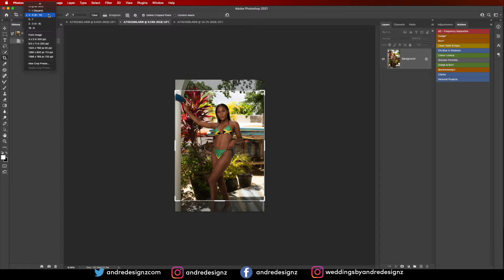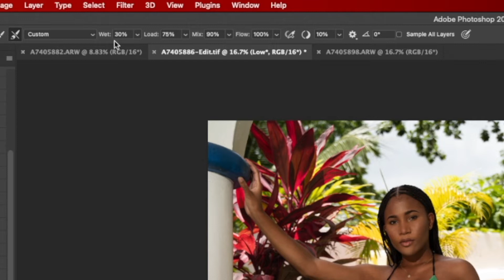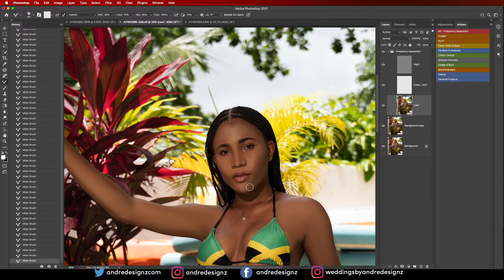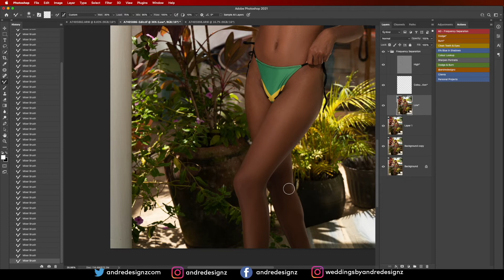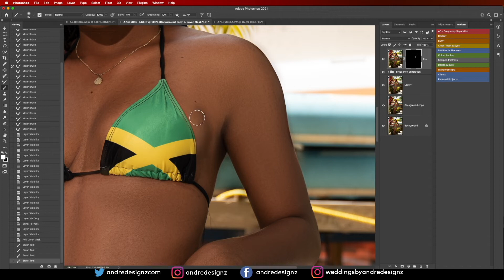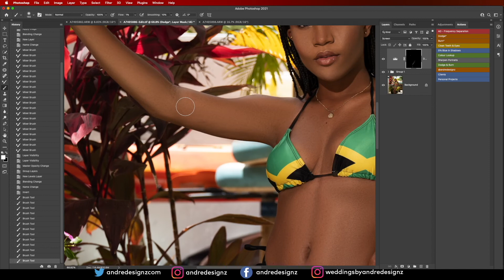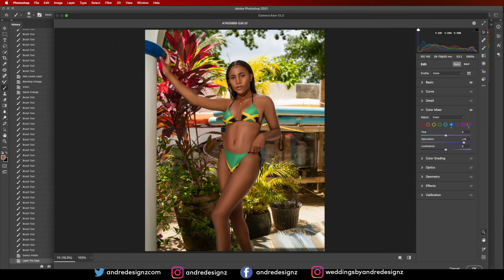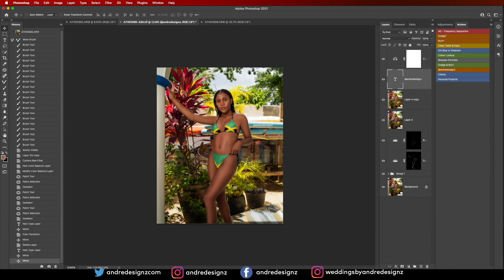Happy Independence Day Jamaica | Bikini Photo Photoshop Retouch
Thank you for visiting my YouTube channel and for watching this video.

-🔴 Previous Video -🢃-
●Behind The Scenes - Shooting with the Panasonic S1

✔Frequency Separation Action
✔Dodge and Burn Action
✔Sharpen Portraits
✔Clean Teeth & Eyes

🢃Gears
- Sony a7III
- Panasonic S1
- Sigma 24-70mm f/2.8 L-Mount
- Tamron 28-75mm f/2.8
- Rokinon 85mm AF f/1.4
- Glow EZ Lock Collapsible Silver Beauty Dish (34")
- Flashpoint XPLOR 600

🢃AUDIO MIC:
- Blue Yeti
- Tascam DR-40X

- Graphics Tablet